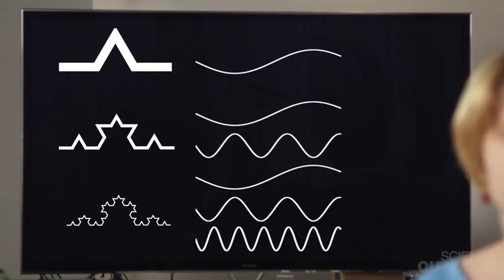Fraktal Nedir ve Ne İşe Yarar? (Matematik) (MIT+K12 / STEM)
What is a fractal (and what are they good for)?